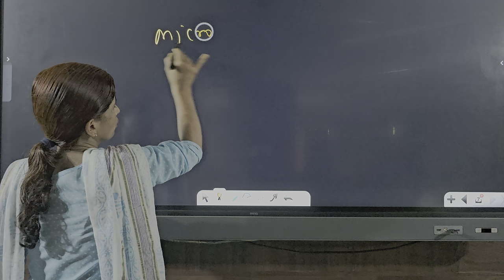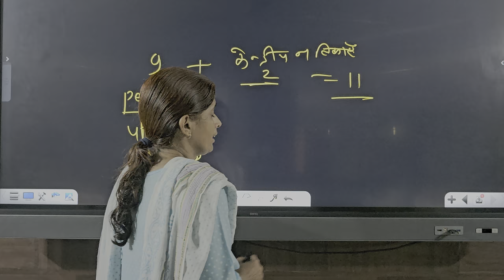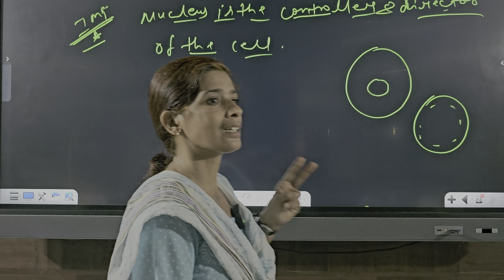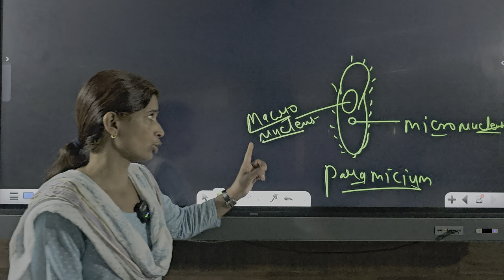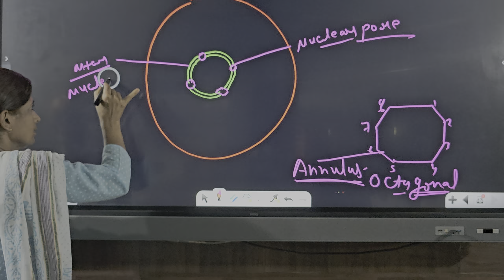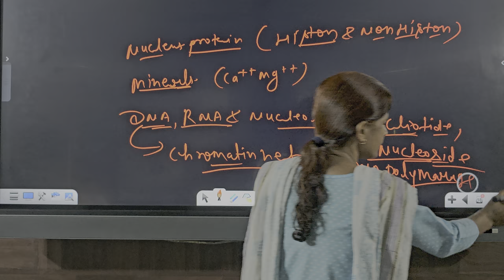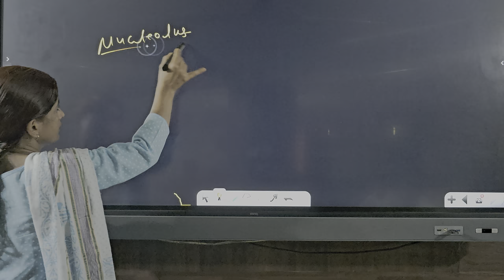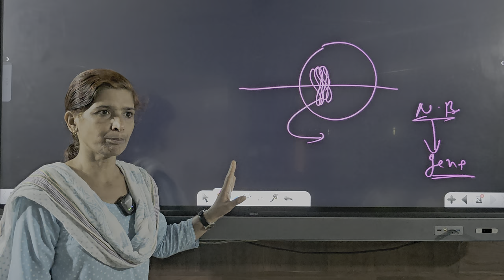STRUCTURE OF NUCLEUS | biology (Part-10)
Technical Head, Video Editing & Camera  - KULDEEP SINGH PATHARIYA.

Teacher -
Rekha Shukla Madam.

1).👉(for more details contact.) - 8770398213

Jai Hind Shiksha Sansthan,
Radcliffe School Campus, Bharat Mata Square, Bhopal(M. P.)

2).👉 facilities -
a).HOSTEL(GIRLS & BOYS),
b).GYM,
c).LIBRARY(BOYS & GIRLS),
d).PHYSICAL ACTIVITY,
e).SPORTS ACTIVITY,
f).MESS,
g).SMART CLASS,

5).👉हमसे फेसबुक पर जुड़े और सारे प्रकार के अपडेट्स प्राप्त करें

6).👉 UPSC, MPPSC, PEB(VYAPAM), SSC, RAILWAY & All ONE DAY EXAMS,

7).👉Respected Dy SP Pradeep Mishra sir and all the teachers will teach you for free on @youtube , @facebook & @instagram.

All Exams